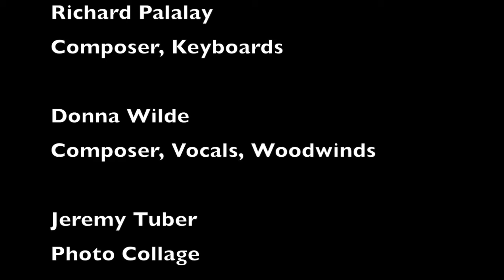Musical-i-T by WildeP'lay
Enhance your BRAND with original theme music for your website and/or business! Discover what WildeP'lay can do for you!